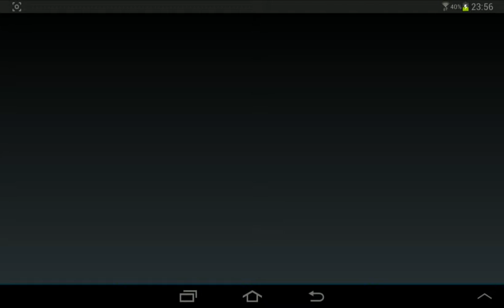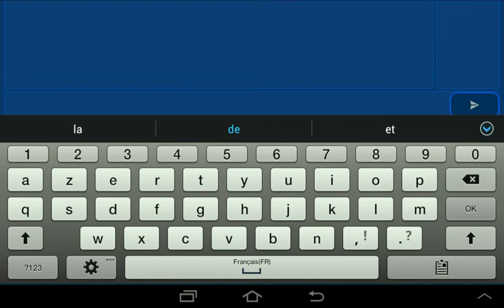Nebulous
PLUS GROS DU MOnDE